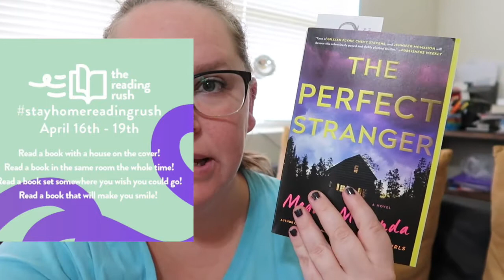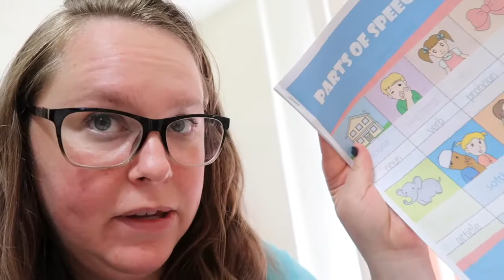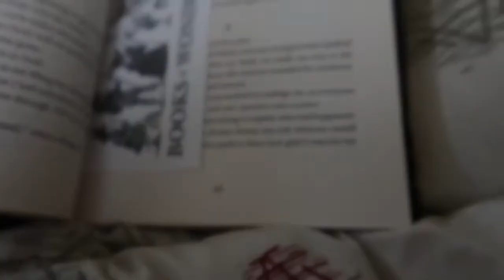Stay Home Reading Rush Vlog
I participated in the Stay Home Reading Rush Readathon, and here's how it went.

You can also find me:

Instagram (personal/bookgram): dara.sailler
Instagram (business): darareneedesigns

Goodreads: Dara Sailler

My fitness Pal: dsailler15